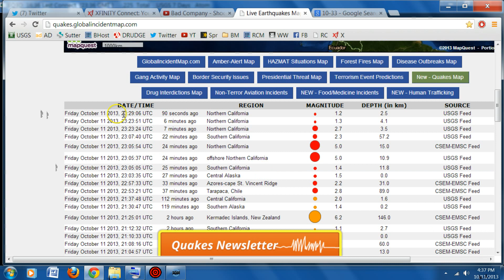10-11-13 California Earthquakes, Two Separate 5.0's, Send us your Prayers!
We are prepared, just asking for prayers and putting the warning out; Ezekiel 33 Shalom.